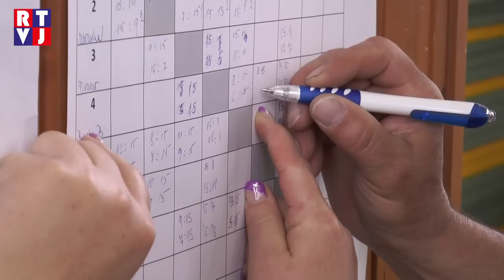Josefov Volejbalový turnaj RTVJ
Zástupci obcí v regionu Podluží pořádají pravidelná volejbalová setkání. Rekreační sportovci, kteří ale pravidelně trénují, zvou mezi sebe také vzdálenější sportovní přátele. Volejbalový turnaj, který tentokrát pořádala obec Josefov, navštívili také hráči Rohatce nebo Radějova.